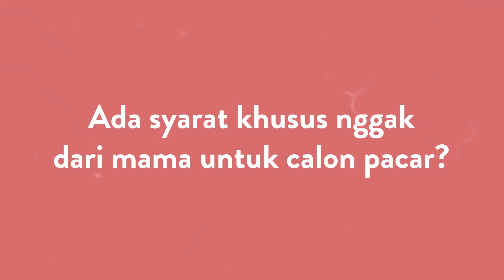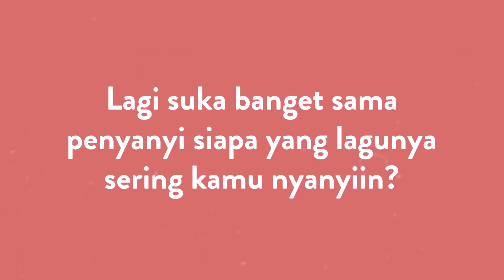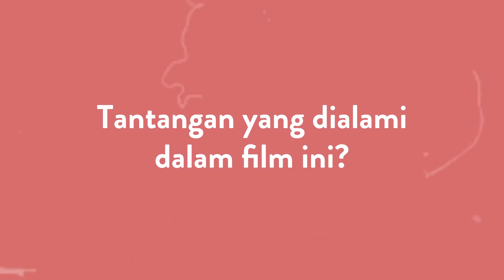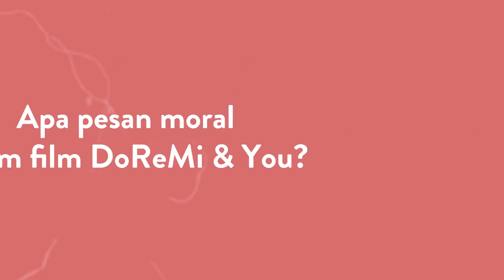Curhat Devano Tentang Syarat Calon Pacar!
Siapa di sini yang anak, ponakan atau saudaranya nge-fans sama Devano, putra dari penyanyi Iis Dahlia? Di video ini, MD ngobrol sama Devano tentang banyak hal, termasuk syarat calon pacar dari ibunda tercinta. Penasaran?

Mulai dari urusan uang jajan, siapa penyanyi favorit dia, dan kedekatan dia sama ibunya, Iis Dahlia. Saking dekatnya, Devano tak segan mencurahkan isi hatinya soal cewek yang sedang dia dekati. Jarang-jarang, kan, anak remaja cowo mau terbuka sama ibu tentang banyak hal?

Di video ini Devano juga cerita peran dia sebagai Reno di film terbarunya DoReMi & You, bersama Naura, Nashwa dan Tora. Film tentang definisi cinta yang universal, tapi juga kental intrik yang sering terjadi di kalangan anak remaja.